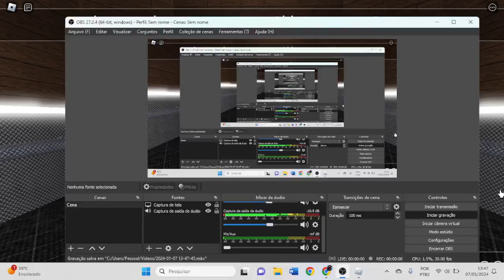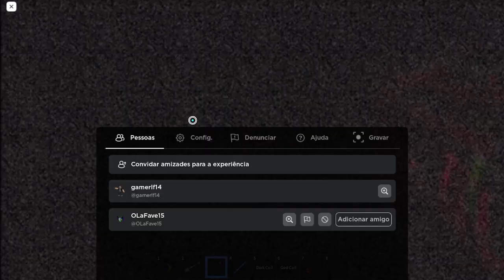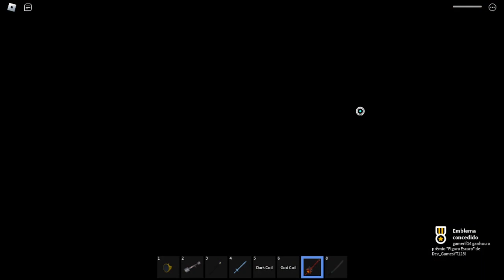(Season 1 Spooky Elevator) gameplay roblox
made by @dev_gamesyt123